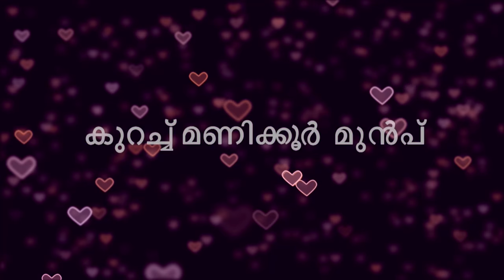STAR PriyamanasamEPI 167 TD 05 03 2018